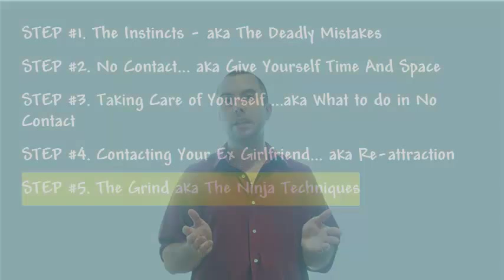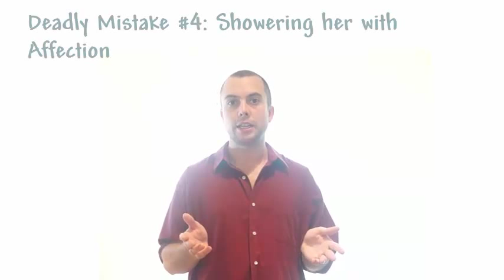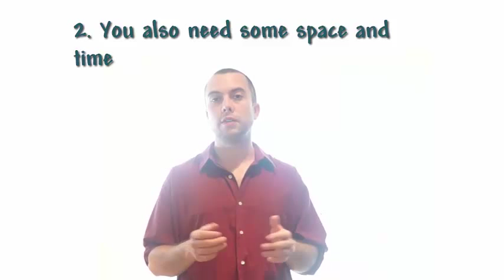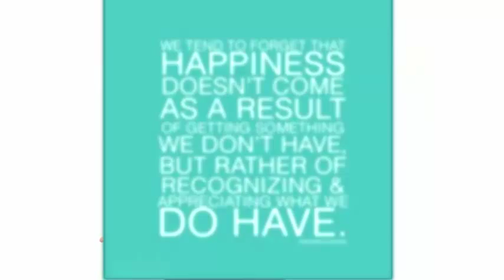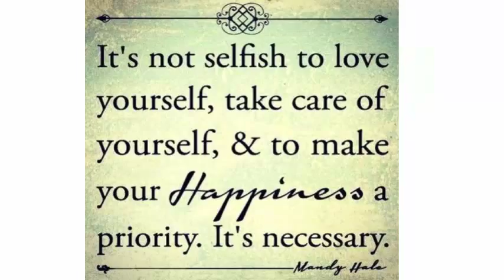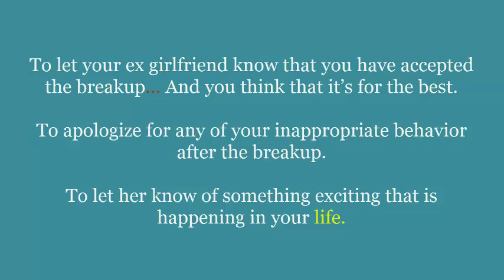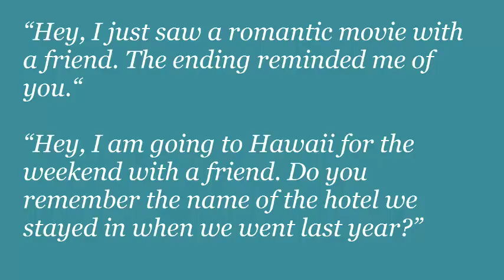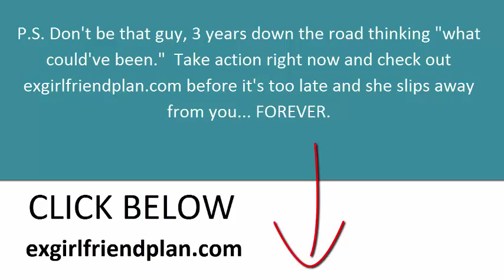If You Want to Get Back the Girl That Dumped You - Show Your Ex Girlfriend You Don't Want Her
– CLICK NOW TO GET YOUR EX GIRLFRIEND BACK!

Show Your Ex Girlfriend You Don't Want Her Anymore

When you have been dumped by the woman you love, all sorts of thoughts go through your mind. You will feel panic, depression and an overwhelming feeling of loss. Your heart will tell you to chase him, crying and begging, but that will only make her run faster away from you. If you want to get back the girl that dumped you, show her you do not want her anymore.
The act of getting back the ex girlfriend that dumped you can be much more simple and easier than you might think. Right now she is waiting for you to come running and begging for her love. That would feed her ego and make her feel like a real macho man. But do not play her game. Do not lose your pride and dignity. No woman is worth you doing that.
You no doubt played your part in the breakup. You might have nagged or been pushy, but that does not give her a right to treat you this way. So, hold your head up high, put a smile on your face, ignore your ex girlfriend and move on with your life. Show her you can live without her and she will soon realize she does not want to live her life without you.
Occupy yourself with other people and activities to help you keep you mind off him. Spend more time with your family, they will provide the love and support you need at this time. Go out with your friends and have a good time. All of this will get back to your ex girlfriend and she will be impressed with your strength and maturity. she will also be rethinking her decision to dump you.
The fact that you are out having a good time without her will make her remember the good times she had with you. Since she has had time to simmer down, she will see that she misses being with you and that you were the best thing to ever happen to him. This is the frame of mind you want her in if you expect to get back the girl that dumped you.Brad Browning, Relationship Inner Game, Kezia noble, Matthew Hussey, TrippAdvice.com, Ashley Kay, Elliott Hulse, Secret to Make Your Ex Want You
It has taken a lot of discipline, pain and sacrifice to get her here, but you have made your ex girlfriend think you don't want her anymore. Now, she feels as if she was the one that was dumped and she will be wanting to get back the girl that dumped him.

get back the girl
that dumped you
getting the ex girlfriend back
that dumped you
show her you don't care